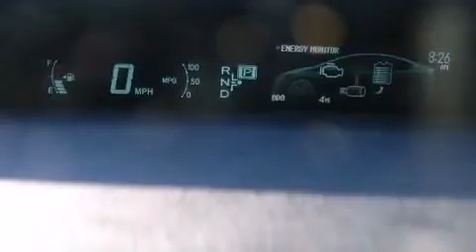2014 Toyota Prius Three in Nashville, TN 37203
Beaman Toyota
1525 Broadway (Downtown Nashville)

Come test drive this 2014 Toyota Prius. It features a front-wheel-drive platform, an automatic transmission, and a 1.8 liter 4 cylinder engine. Top features include cruise control, delay-off headlights, 1-touch window functionality, variably intermittent wipers, a trip computer, front bucket seats, tilt and telescoping steering wheel, and remote keyless entry. Storage solutions are integrated throughout the interior, demonstrating thoughtful attention to detail. You and your passengers will enjoy the stereo system, which includes a CD player with MP3 capability, and 6 speakers, enhancing the audio experience throughout the interior. Passengers are protected by various safety and security features, including: dual front impact airbags with occupant sensing airbag, head curtain airbags, traction control, brake assist, anti-whiplash front head restraints, ignition disabling, and 4 wheel disc brakes with ABS. For added security, dynamic Stability Control supplements the drivetrain. We offer competitive pricing, and the area's best shopping experience. Please don't hesitate to give us a call.